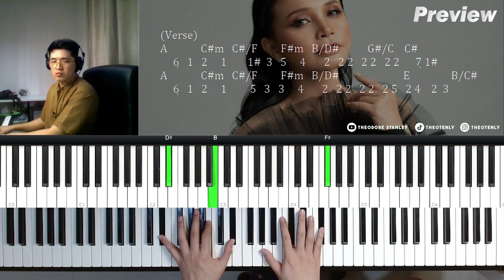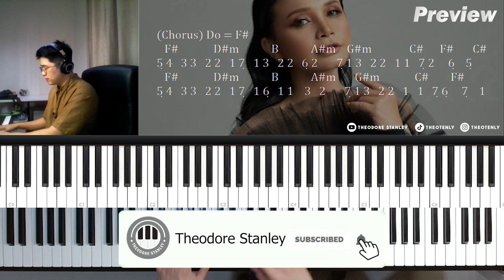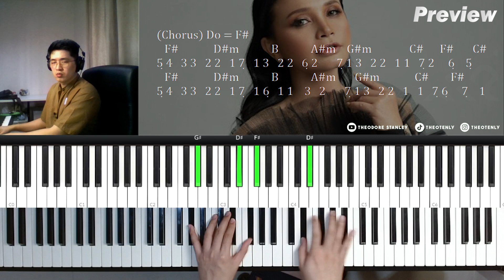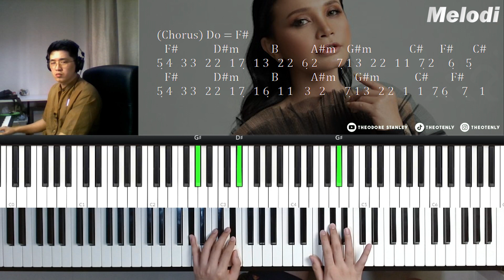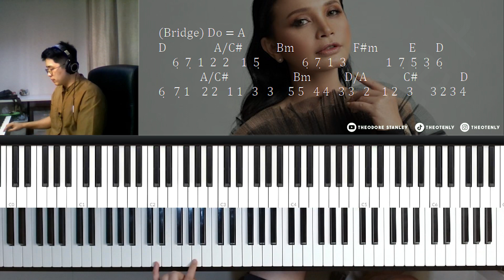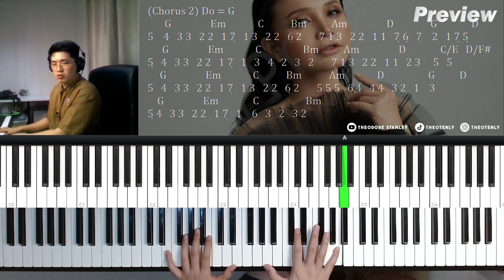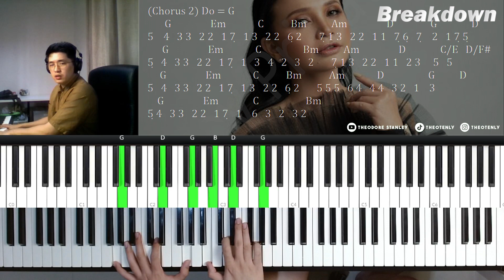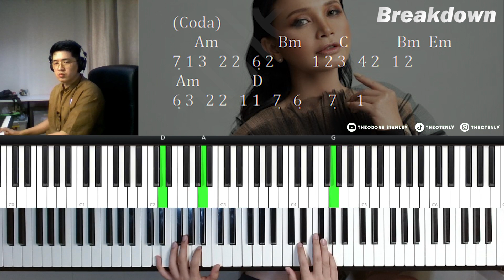Rossa - Sekali Ini Saja (Piano Tutorial + Not Angka)